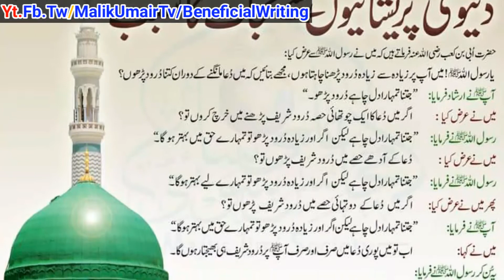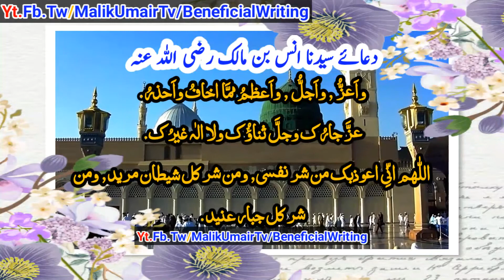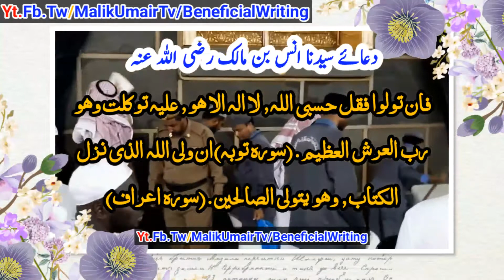Dua Syedna Anas Bin Malik R.A - دعائے سیدنا انس بن مالک رضی اللّٰہ عنہ - Malik Umair Tv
بسم اللہ علٰی نفسی ودینی, بسم اللہ علٰی اھلی ومالی وولدی, بسم اللہ علٰی ما اعطانِیَ اللّٰہ, اللّٰہ ربی لا اُشرِکُ بِہِ شیئًا,
اللُّہ اکبر, اللُّہ اکبر, اللُّہ اکبر.
واَعزُّ , واَجلُّ , واَعظمُ ممَّا اخافُ واَحذرُ.
عزَّ جارُک وجلَّ ثناؤُک ولا الٰہ غیرُک.
اللّٰھم انِّی اعوذبک من شر نفسی, ومن شر کل شیطان مرید, ومن شر کل جبار عنید.
فان تولوا فقل حسبی اللہ, لا الہ الا ھو, علیہ توکلت وھو رب العرش العظیم.(سورہ توبہ)
ان ولی اللہ الذی نزل الکتاب, وھو یتولی الصالحین.(سورہ اعراف)
دعائے سیدنا انس بن مالک
دعائے انس بن مالک
دعاء انس
Evening Azkar
Morning Azkar
Masnoon Azkar
Daily Dua
Wazaif Aur Azkar
Azkar, Amliyat
Amliyaat
Islamic Wazaif
Dushmano se hifazat ka wazeefa
Dushmano se hifazat ka Nabvi nuskha
Dushmano se hifazat ka amal
Dushmano se hifazat ka zabardast wazeefa aur amal
Safety For every Person
Safety For Enemies
Safety For Devil
Safety For Animals
Safety For Attack
Safety For Attacks